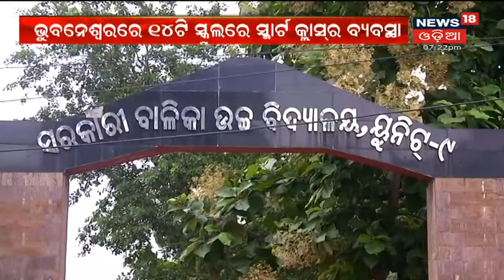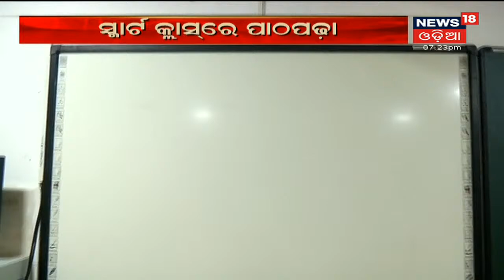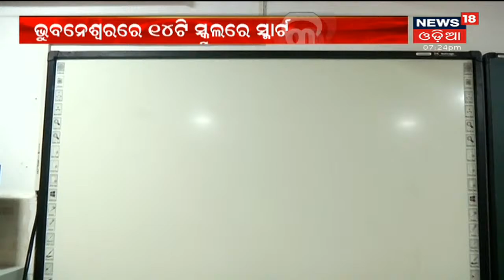ଏଣିକି ସରକାରୀ ବିଦ୍ୟାଳୟରେ ମିଳିବ Smart Classroomର ସୁବିଧା, Bhubaneswarର 14ଟି ସ୍କୁଲରେ କରାଯିବ ବ୍ୟବସ୍ଥା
ଗଣଶିକ୍ଷା ବିଭାଗର School Transformation Yojana ଅନୁସାରେ ଏଣିକି ସରକାରୀ ବିଦ୍ୟାଳୟରେ ମିଳିବ Smart Class Roomର ସୁବିଧା | ରାଜଧାନୀର 14ଟି ସ୍କୁଲରେ ସ୍ମାର୍ଟ କ୍ଲାସ ରୁମ ପ୍ରକଳ୍ପ କାର୍ଯ୍ୟକାରୀ କରାଯିବ | 9th Aug 2021